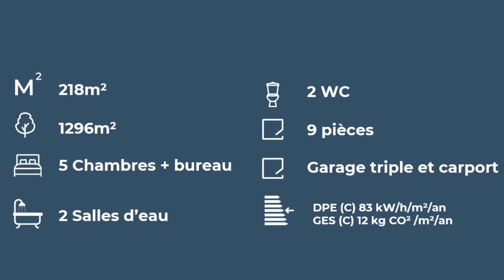Bruz - Maison contemporaine de 218m²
A Bruz, dans un environnement privilégié et au calme d'une impasse, magnifique maison contemporaine de 218m² sur un terrain de 1296m². Ici toutes les pièces sont baignées de lumières, profitant d'une exposition sud et ouest. La décoration est sobre et actuelle et les prestations qualitatives. Le rez-de-chaussée dispose d'un vaste hall d'entrée, d'une pièce de vie de près de 48m² complétée d'un salon de télévision, d'une cuisine aménagée équipée avec arrière cuisine et d'une suite parentale. A l'étage le dégagement dessert 4  chambres, un bureau, une salle de bains, une lingerie (possibilité de salle d'eau supplémentaire) et un wc. Les extérieurs complètement aménagés bénéficient d'une belle exposition et d'une piscine chauffée. Côté stationnement, un garage double, un garage simple et un carport sont à disposition.